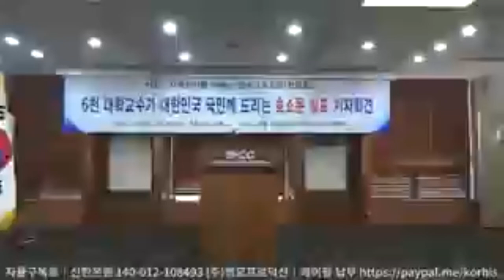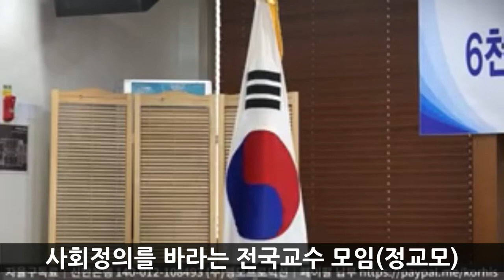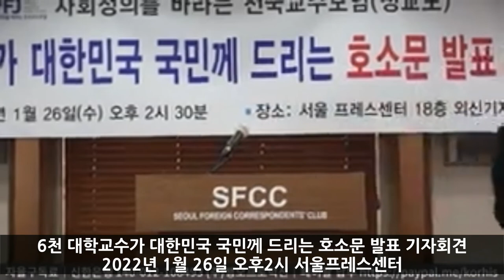신 적폐수사 정권교체| 6천 대학교수가 대한민국 국민께 드리는 호소문 발표 기자회견 | 사회정의를 바라는 전국교수모임, 2022년 1월 26일 서울프레스센터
사회정의를 바라는 전국교수 모임(정교모)
6천 대학교수가 대한국민께 드리는 호소문 발표 기자회견
2022년 1월 26일 서울프레스센터